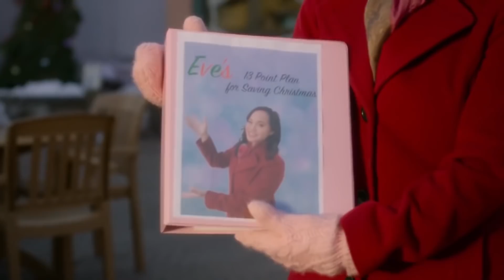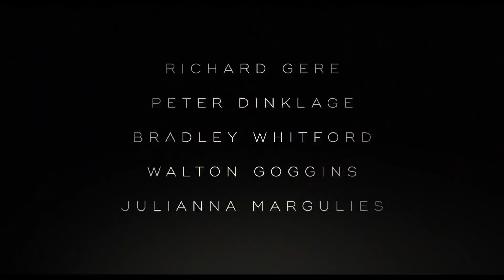NEW Teen & Romantic Movie TRAILERS This Week # 14 (2019)